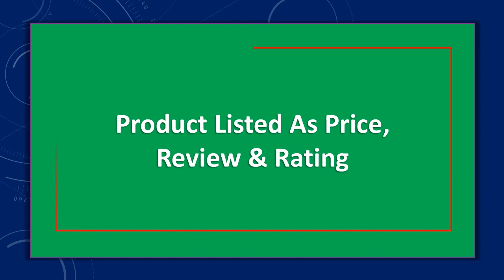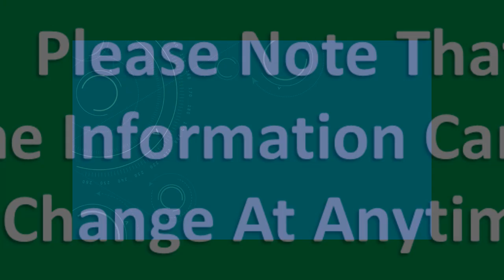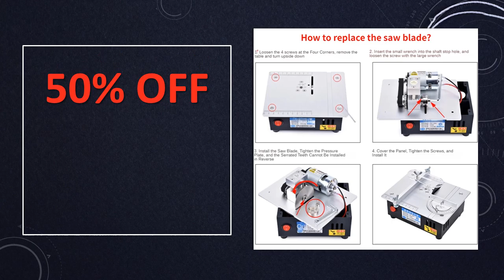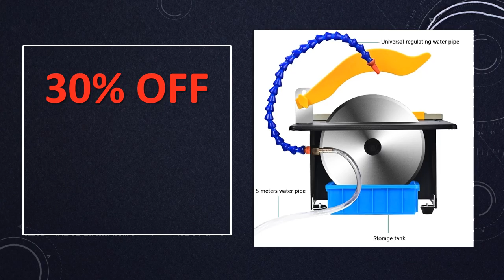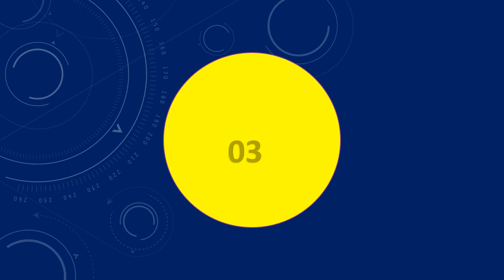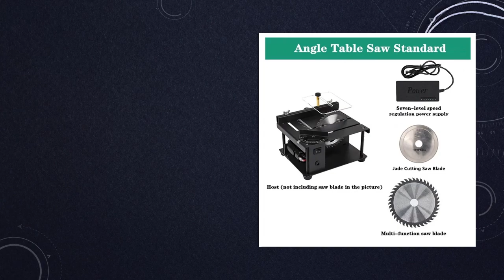Top 10 Best Mini Table Saws - Your Ultimate Guide to Compact Cutting Power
See the list of Mini Table Saws

10. Free Mini 850W Multifunction Table Saw Stone Polisher Jade Engraving Machine

9. 220V Multifunction Mini Table Saw Stone Polisher Jade Engraving Machine

8. 220V Multifunction Mini Table Saw Stone Polisher Jade Engraving Machine

7. 96W Mini Multifunctional Table Saw Electric Desktop Saws

6. 240W High-power Mini Table Saw Woodworking Lathe Machine

5. 220V Multifunction Grinding Polishing Machine Mini Table Saw

4. 220V Multifunction Mini Table Saw Stone Polisher Jade Engraving Machine

3. 96W Mini Multifunctional Table Saw Electric Desktop Saws

2. 2500W Mini Table Saw Woodworking Chainsaw Cutting Machine

1. 12-24V 200W Table Saw Mini Desktop Electric Cutter